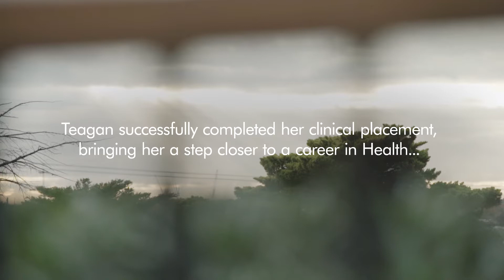VU Breakthrough Myra